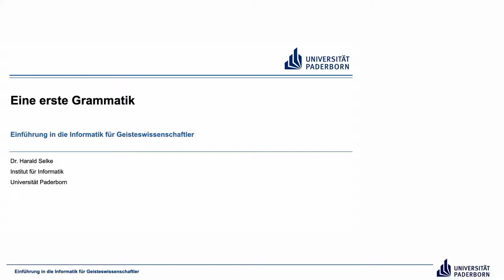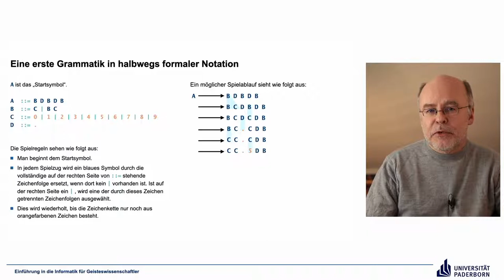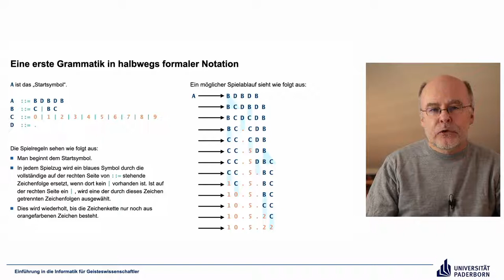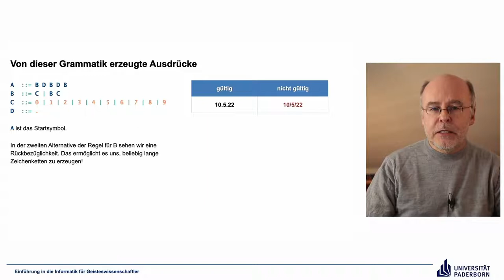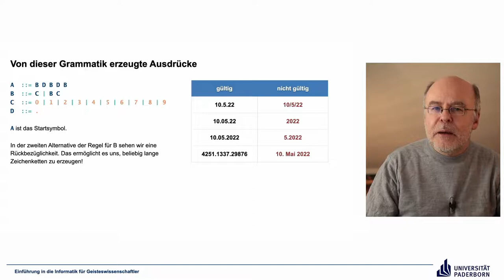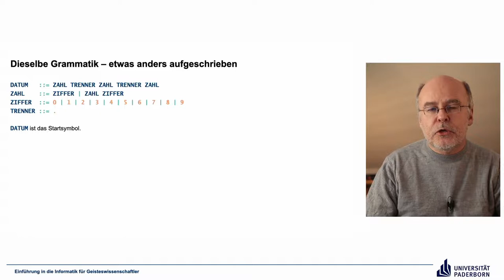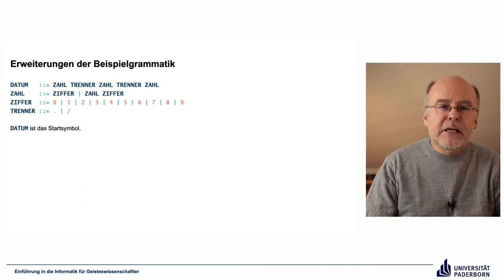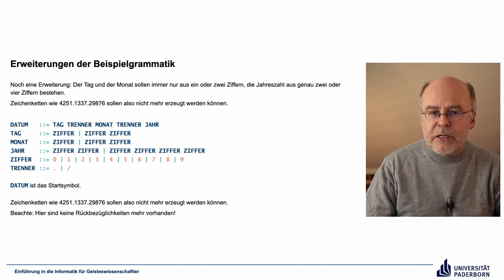EIG: Eine erste Grammatik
Abschnitte
00:00 Einleitung
00:25 Eine erste Grammatik in halbwegs formaler Notation
08:48 Von dieser Grammatik erzeugte Ausdrücke
14:17 Dieselbe Grammatik – etwas anders aufgeschrieben
16:33 Arbeitsauftrag
17:12 Erste Erweiterung der Beispielgrammatik
17:59 Zweite Erweiterungen der Beispielgrammatik
20:15 Abschluss